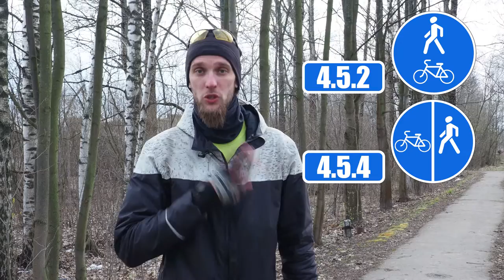ВелоПДД. Выпуск №6. Знаки которые нужно знать | ВЕЛОБЛОГ | ГУЛЯЙНЕН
Это цикл выпусков, в которых поделимся опытом безопасной езды на велосипеде в городе и за его пределами. Разберём касающиеся велосипедистов правила дорожного движения, укажем на нюансы, покажем как это работает в реальности, рассмотрим тонкости которые на первый взгляд могут быть не очевидны.
Этот цикл рассчитан в первую очередь на людей, кто только начинает ездить на велосипеде, хотя что-то может пригодиться и более опытным велосипедистам.

В выпуске за номером "шесть" мы постарались из большого количества знаков, выбрать те, с которыми велосипедисту придётся иметь дело чаще всего и, соответственно, которые точно нужно знать и понимать.